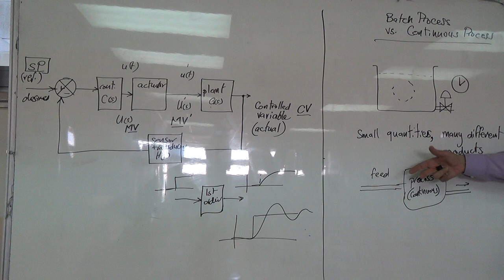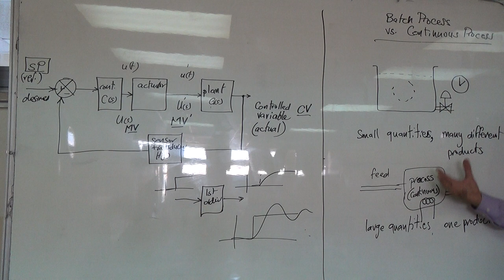Batch Processes and Continuous Processes (b), 19/6/2016